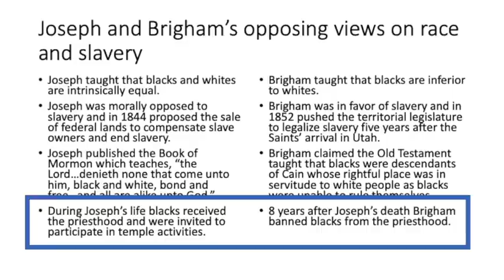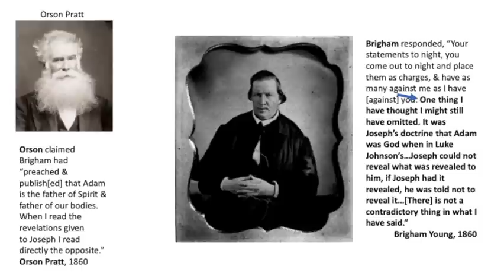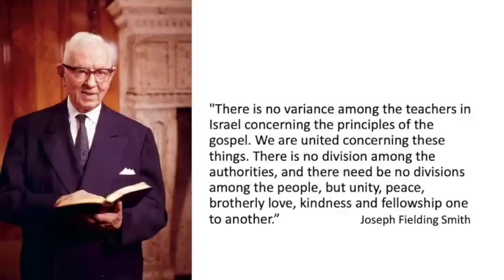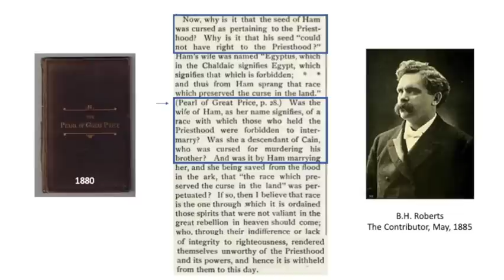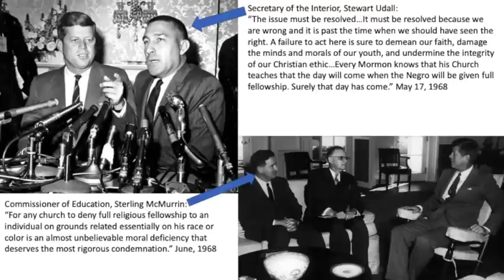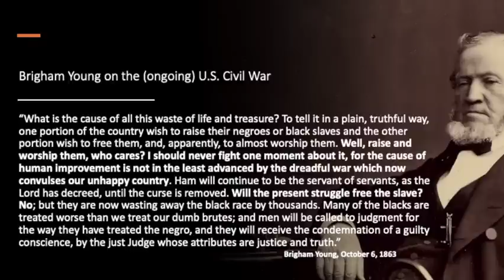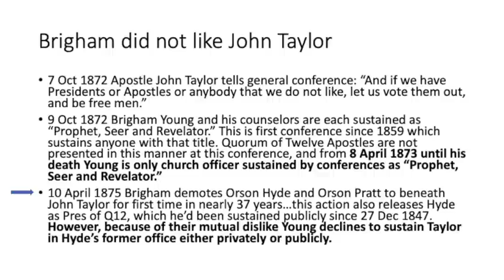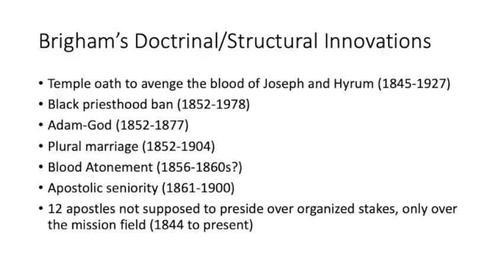Brigham's Priesthood Ban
The history of Brigham's introduction of the race-based Priesthood ban and other changes to Church doctrine and structure.

Sources:
Mormonism's Negro Doctrine: An Historical Overview, Lester E. Bush, Jr.

Writing "Mormonism's Negro Doctrine: An Historical Overview" (1973): Context and Reflections, 1998, Lester E. Bush, Jr.
Download PDF and go to page 233.

David O. McKay and the Rise of Modern Mormonism by Gregory A. Prince and Wm. Robert Wright, University of Utah Press.

The Mormon Hierarchy, Origins of Power, D. Michael Quinn, Signature Books.

Lengthen Your Stride, The Presidency of Spencer W. Kimball, Working Draft, by Edward Kimball, Benchmark Books.

Religion of a Different Color, Race and the Mormon Struggle for Whiteness, W. Paul Reeve, Oxford University Press.

The Orson Pratt-Brigham Young Controversies: Conflict Within the Quorums, 1853 to 1868

John Willard Young, Brigham Young, and the Development of Presidential Succession in the LDS Church, Todd Compton.

Seniority in the Twelve: The 1875 Realignment of Orson Pratt, Gary James Bergera, Journal of Mormon History.